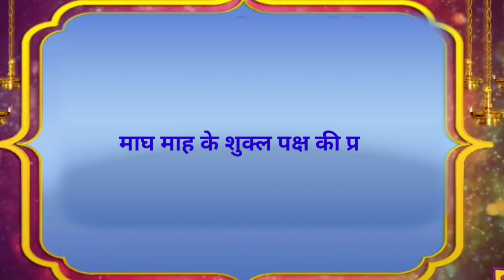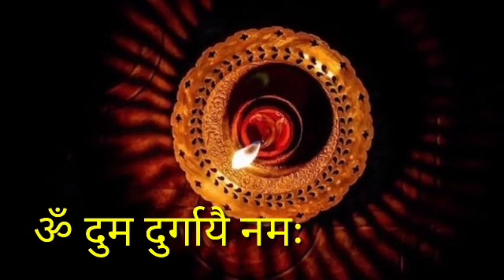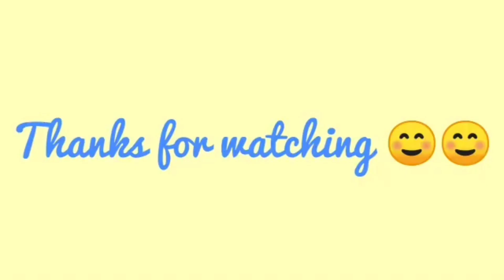gupt navratri kab se shuru hai| Magh gupt navratri 2023l माघ गुप्त नवरात्रि 2023।Navratri puja vidhi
Gupt navratri 2023 kab se shuru hai | Magh gupt navratri 2023 date l माघ गुप्त नवरात्रि 2023 कब है

 Topics covered
magh gupt navratri 2023
gupt navratri puja vidhi
gupt navratri dates 4
2023 mein gupt navratri kab se shuru hai
माघ गुप्त नवरात्रि 2023 कब है
2023 Gupt navratri kab se shuru hai
Magh gupt navratri 2023 dates
magh gupt navratri 2023 date
2023 magh gupt navratri
2023 Gupt navratri dates 2023
gupt navratri pooja vidhi
importance of magh gupt navratri
navratri ghat sthapana
2023 gupt navratri kalash sthapana
2023 navratri durga puja
importance navratri festival
navratri festival 2023
chaitra navratri 2023
chaitra navratri 2023 worship date time
magh month navratri 2023
exact date time shubh muhurt in india
magh navratri 2023
maa durga ka bhog
2023 माघ गुप्त नवरात्रि कितने तारीख को है
magh gupt navratri 2023 kitne tarikh ko hai
गुप्त नवरात्रि 2023
navratri 2023
2023 mein gupt navratri kab hai
2023 माघ गुप्त नवरात्रि कितने तारीख की है
gupt navratri
gupt navratri 2023 dates
gupt navratri kab se shuru hai
gupt navratri 2023 date time
2023 Gupt navratri kab she shuru hai|Magh gupt navratri 2023 dates|माघ गुप्त नवरात्रि 2023 कब से हैं

2023 Gupt navratri kab she shuru hai|Magh gupt navratri 2023 dates|माघ गुप्त नवरात्रि 2023 कब से हैं

शारदीय नवरात्री 2023 माघ नवरात्रि 2023 गुप्त नवरात्री 2023 गुप्त नवरात्र पर्व की शुभ तिथियां 2023 गुप्त नवरात्र शुभ मुहूर्त गुप्त नवरात्र पूजा विधि माघ गुप्त नवरात्रि शुभ मुहूर्त 2023 गुप्त नवरात्रि पूजा विधि गुप्त नवरात्री का महत्व सामान्य और गुप्त नवरात्री में अंतर माघ गुप्त नवरात्रि 2022 माघ गुप्त नवरात्रि 2023 गुप्त नवरात्रि के उपाय 2023 में गुप्त नवरात्रि कब है आषाढ़ गुप्त नवरात्रि 2023 गुप्त नवरात्रि 2023 में कब है गुप्त नवरात्रि मंत्र